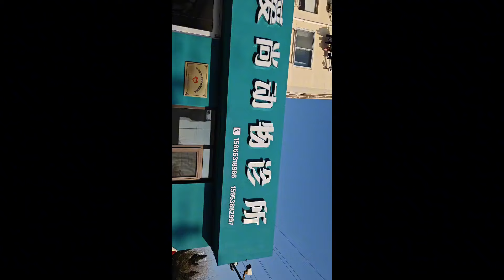雪地中救回的狗狗传来噩耗，打完疫苗后竟检查出细小，它还能活命吗？【理发师小乐和流浪狗】